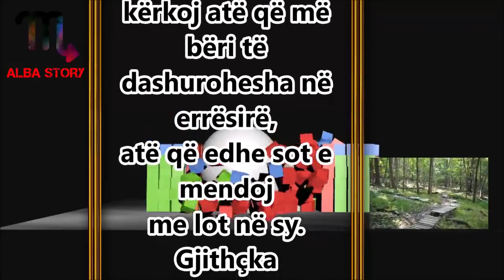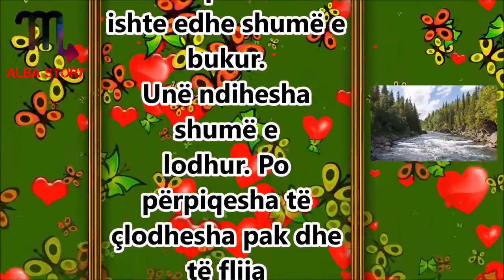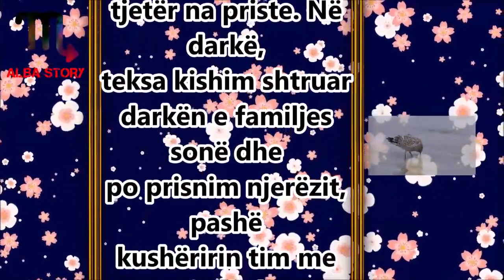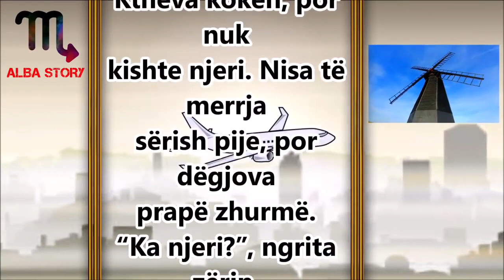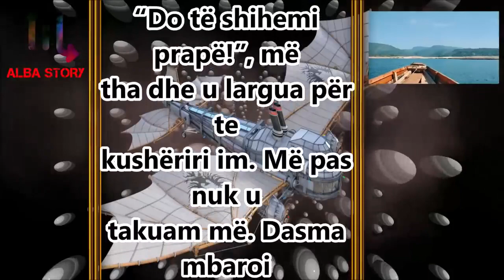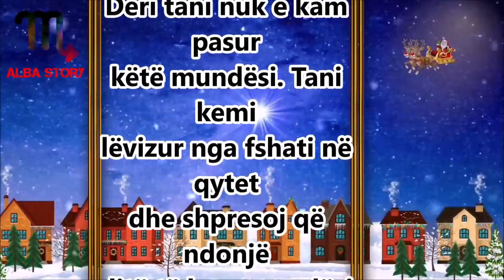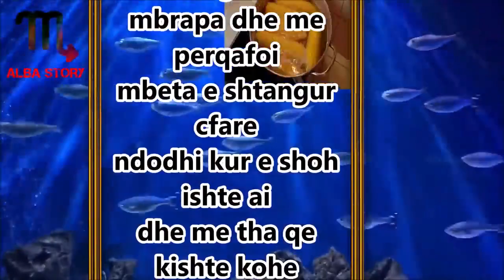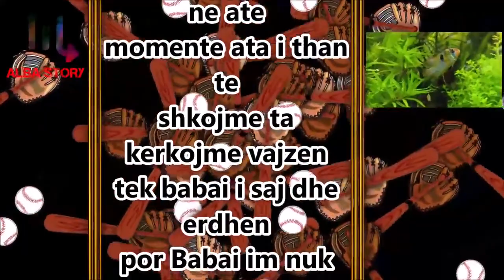E takova ne Dasmen e Motres dhe perfunduam duke u q ij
Kusheririn tim qe se kishim pare qe shume vite e ftuam ne Dasmen e Motres dhe ja kaluam shume mire na kishte marrur malli per te